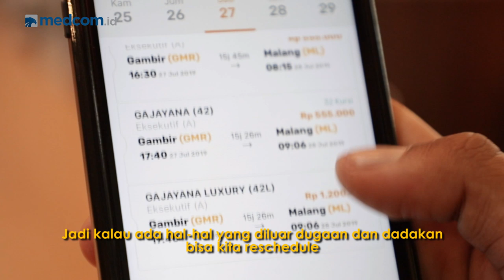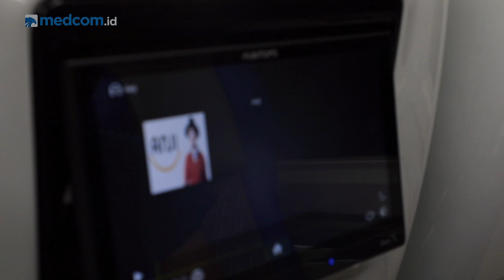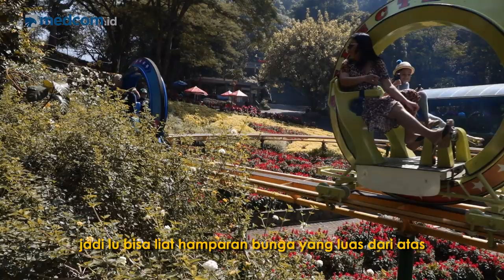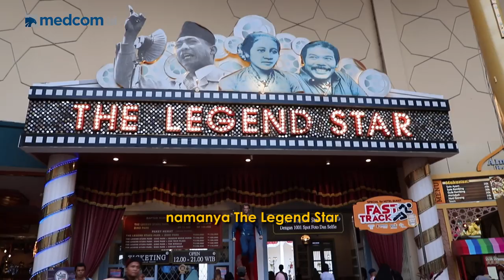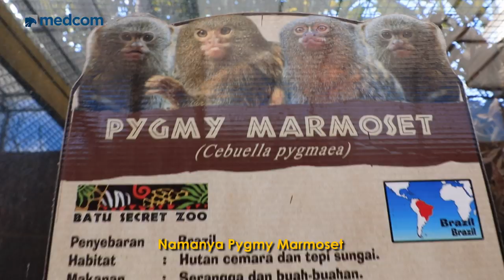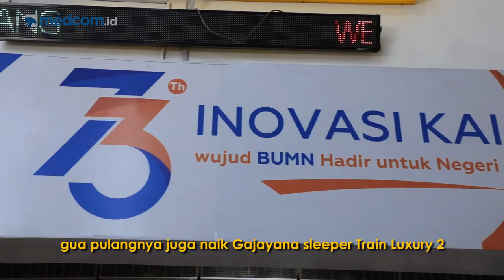Sensasi Perjalanan ke Malang Enggak Capek dan Bete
PT KAI meluncurkan jenis kereta baru yang bernama Luxury 2. Melalui Luxury 2 ini PT KAI benar-benar memperhatikan kenyamanan penumpang pada saat menaiki kereta api. Fasilitas yang ada di Luxury 2 ini diantaranya adalah kursi bisa diatur sampai dengan 180 derajat, sandaran kaki sudah memakai sistem elektrik, charging power, dan juga colokan usb. Tiket Luxury 2 bisa anda dapatkan melalui aplikasi KAI Access.